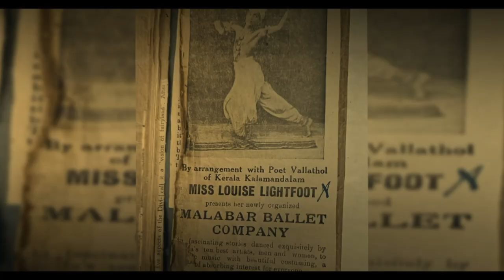TARA The Singing Anklet | Documentary | Trailer | Vinod Mankara | M4tv Productions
Tara Rajkumar OAM has contributed and led pioneering pathways to greater understanding of Indian arts and culture in the UK and Australia. This film sketches the artistic connections between India and Australia through the eyes of Tara Rajkumar who spent over 65 years of her life immersed in art. This a film that will benefit multicultural communities and map the cultural links between the two nations.